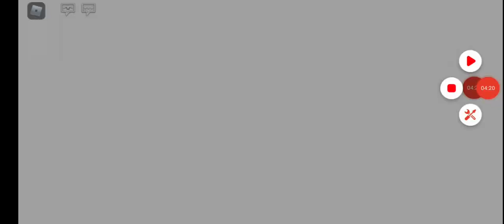Trying to get my dream pet and adopt me!!! Part two